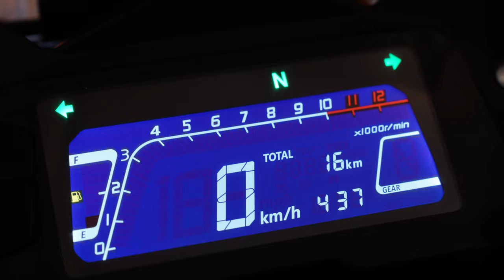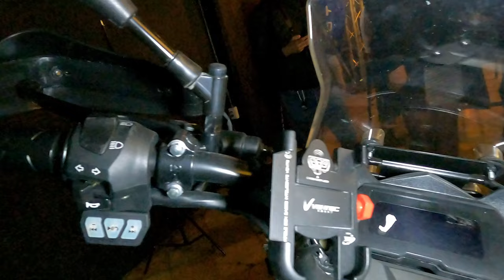Así se presento la nueva Vento Alpina 300 🤯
Vento motorcycles nos sorprendió con esta nueva motocicleta!!!
En este video podrás ver como fue la presentación oficial de esta nueva vento alpina 300. que busca ser una gran opción para los amantes de las motos viajeras de bajo cc.